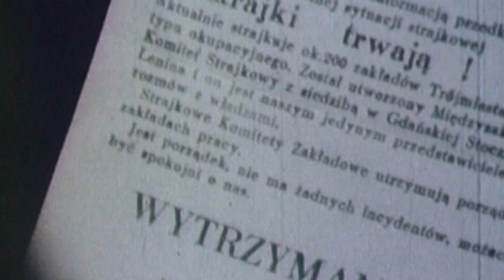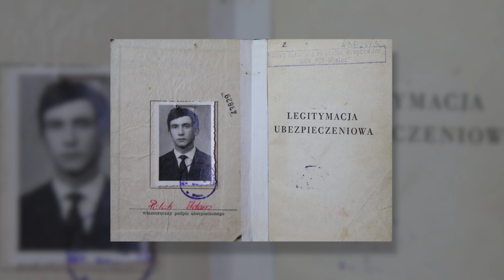MY SOLIDARNOSC POLAK ODC 8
W 40 lecie podpisania porozumień sierpniowych sylwetki osób biorących udział w strajkach oraz powstaniu NSZZ Solidarność. Realizacja Anna Szałańska oraz Szymon Wochal dla TVP1.